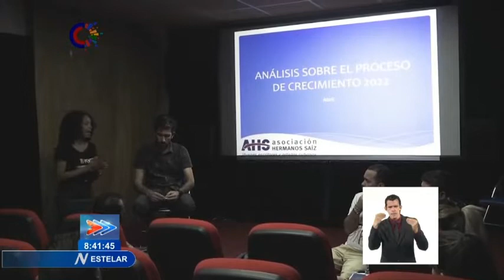Actualización cultural en Cuba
Sobre los más relevante del acontecer de la Cultura en Cuba ofrecemos detalles en la Emisión Estelar del NTV.